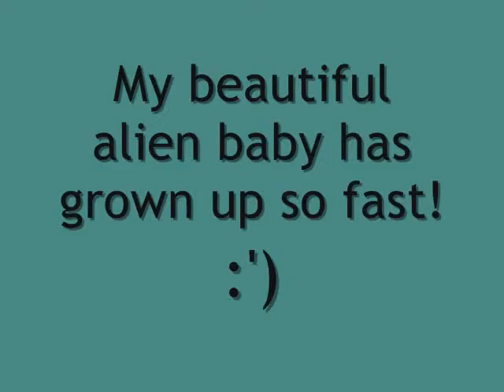Alien babies!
I wanted so bad for my male Sim to get abducted by aliens and he did. I waited like 2 days for this. xD
He came back pregnant (AWESOME!) and he had a beautiful alien baby. I'm so happy to see him in college! (:

I named him.. Spock.. Because Spock is amaazinnggg. :]